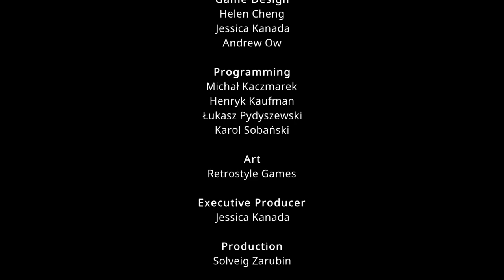Hidden Ruins - All Chapters - Adventure Escape Mysteries - Gameplay